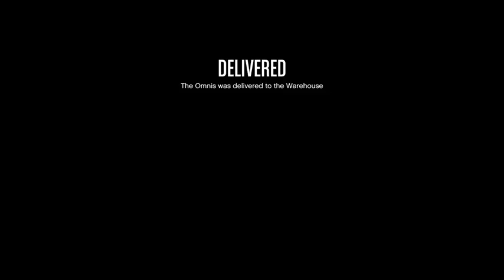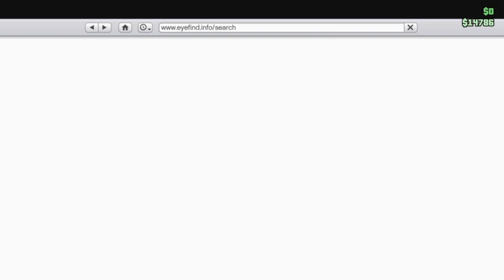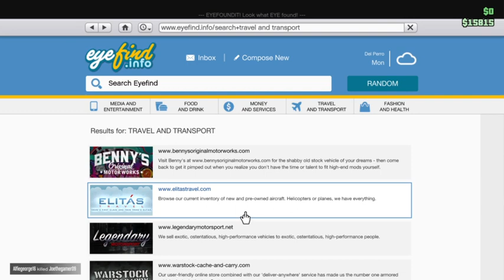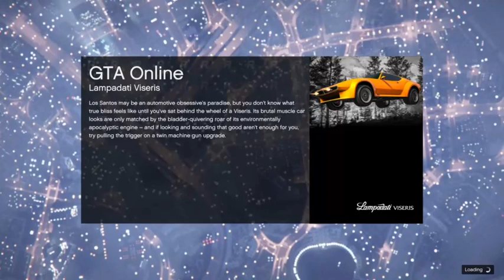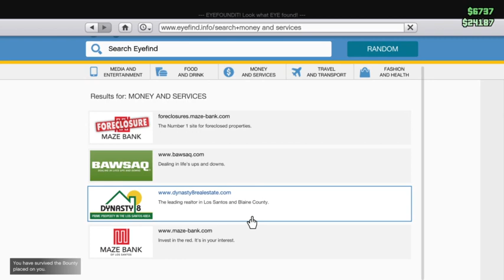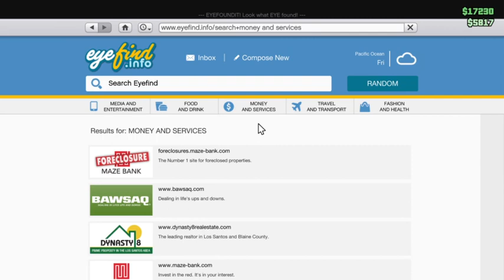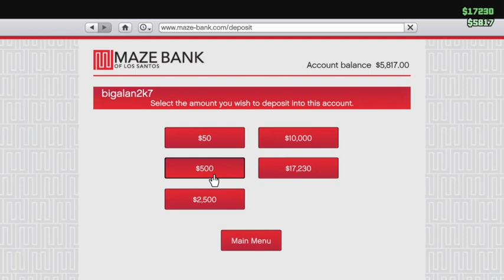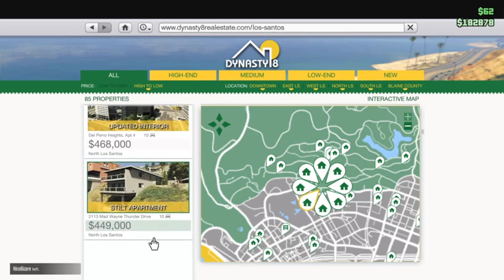gta v {my son playing with friends {ps4} pt2